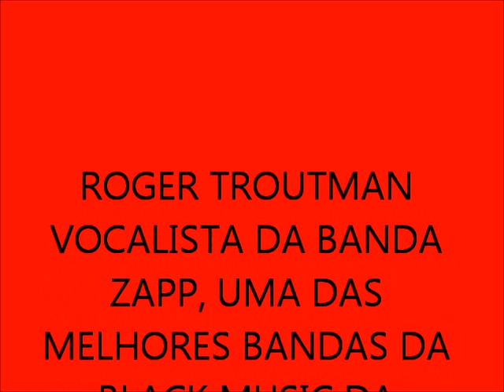TRIBUTO A ROGER TROUTMAN E BANDA ZAPP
Roger Troutman, um dos melhores vocalistas da Soul Music, juntamente com a Banda ZAPP. Para os amantes da boa e eterna  Black Music dos anos 70, 80 e 90, fiz este set de melodias com as melhores na minha opinião.